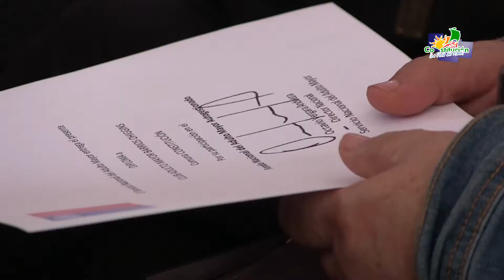Entrega de fondos a unión comunal adulto mayor de constitución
Adultos mayores celebran adjudicación de proyectos 2018 al SENAMA.